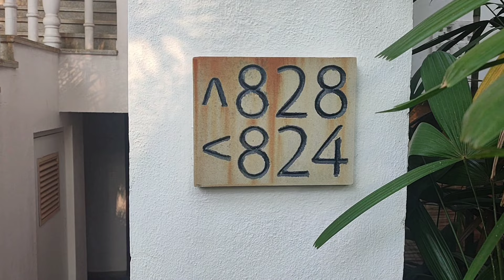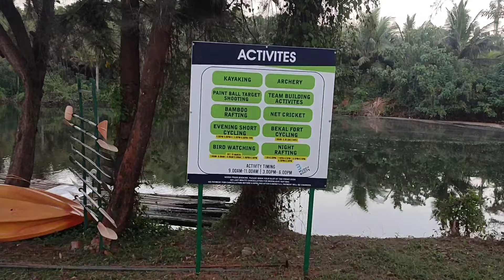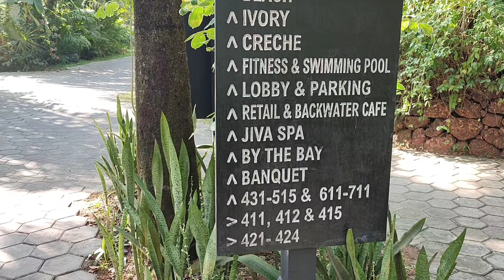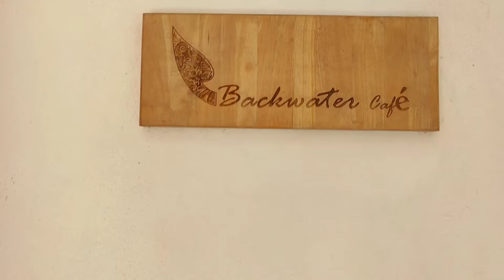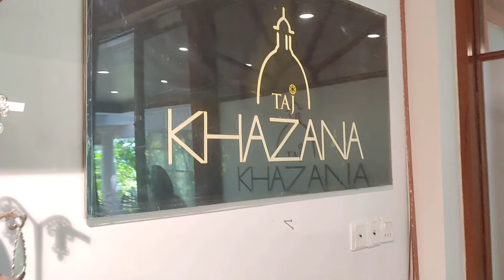TAJ BEKAL Resort Spa| Full tour HD Video, Beach Resort & Spa |Kerala back water Resort|Kappil Beach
Taj Bekal is a 5 star resort in Bekal has 75 laterite villas and rooms inspired by the design of Ketuvallam houseboats beckon. Kerala’s famous palm leaf drawings, called Chitra Pothi, are recreated on tussar silk that have mythological and spiritual themes. As you look around, you’re sure to find some Indonesian influences too. Enjoy some private time or some romantic moments in your private plunge pool or a romantic walk through Kappil beach. Be sure to carry your camera. Revitalize with authentic Ayurveda therapies or opt for some personalised wellness menus at the Jiva Spa at Taj Bekal. This is where you come to naturally align your mind, body and soul.

Airport: Kannur International Airport (101 KMs)
Mangaluru International Airport (72 KMs)

Corporate Technology 6:32 Inspiring Music 8:40 Corporate Background Music 11:12 Inspirational Corporate 13:48 Upbeat Corporate Music 15:52 The Upbeat Corporate Music 18:04 Corporate Business Music 20:48 The Corporate Upbeat "Corporate Music Compilation" is 100% no copyright royalty free corporate tracks! instagram spotify You can use this track for any projects and monetize them. Great for use in commercical, business, presentations, background, openers, advertising, youtube, wedding, festival, family, nature videos and videohive projects! Yes. All my tracks are "No Copyright" it means you can monetize your videos.